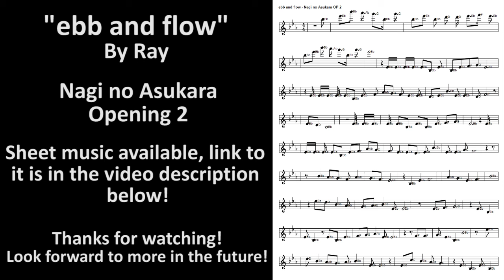BASIC Piano Melody: Nagi no Asukara OP 2 - ebb and flow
Song: "ebb and flow" - By Ray
From: Nagi no Asukara - Opening 2

This video is to show how to play the basic melody of this song, right hand only. This is meant to be a basic piano video and not a piano skill video. It's for people who can't play piano that well, to be able try to play a bit and enjoy piano. I learn the melodies of the songs by ear (meaning I don't use sheet music) and play them at a slower speed for others to like and learn. There may be some mistakes but hey, no ones perfect.